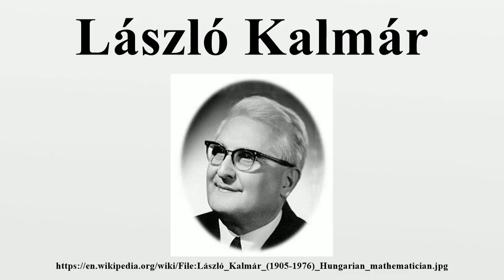László Kalmár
László Kalmár (March 27, 1905, Edde – August 2, 1976, Mátraháza) was a Hungarian mathematician and Professor at the University of Szeged.Kalmár is considered the founder of mathematical logic and theoretical computer science in Hungary.

Image-Copyright-Info